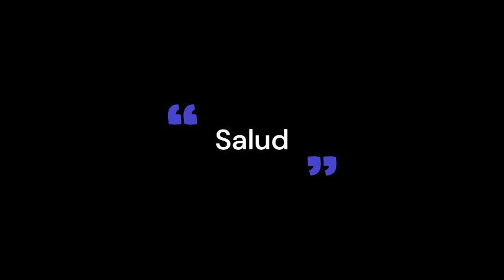RELAJANTE MUSCULAR. ALIVIO DOLOR Y CURACIÓN CORPORAL. Tonos isocrónicos binaurales. Recuperación.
Relajador muscular.Alivio del dolor, recuperación, terapia de curación de sonido rejuvenecedora.
USO CON AUDÍFONOS mínimo 15 minutos 1 o 2 veces al día.